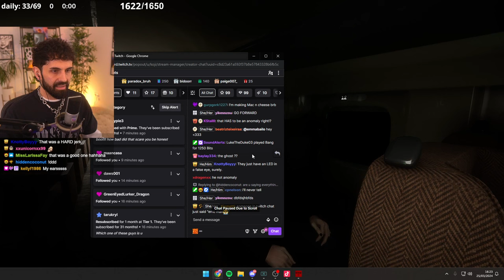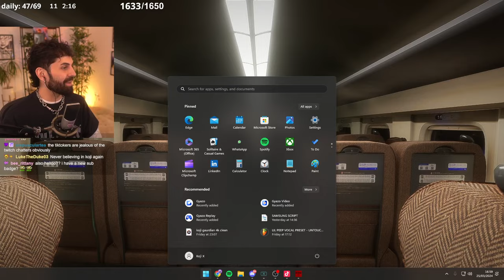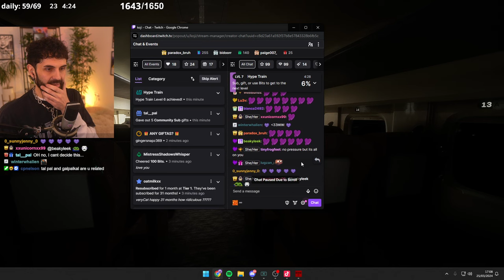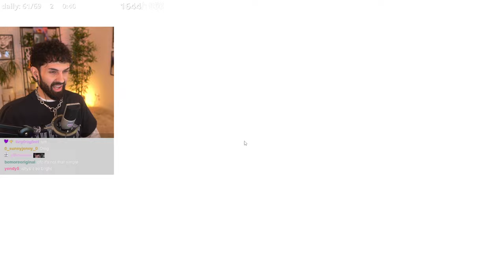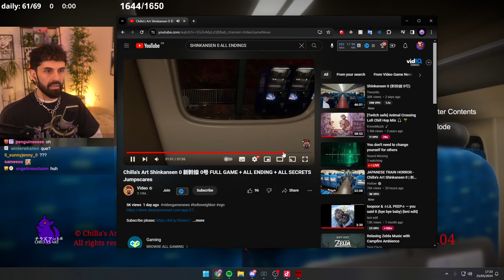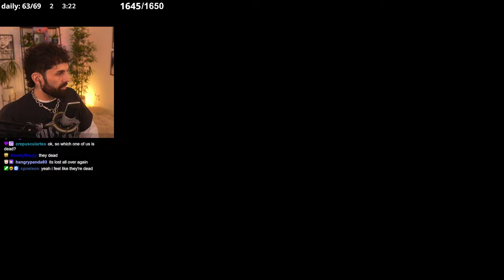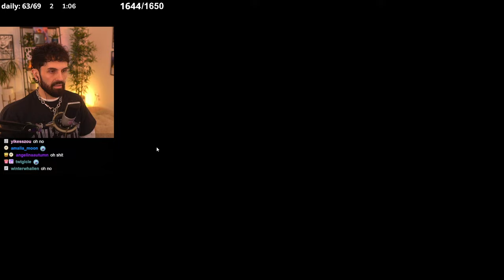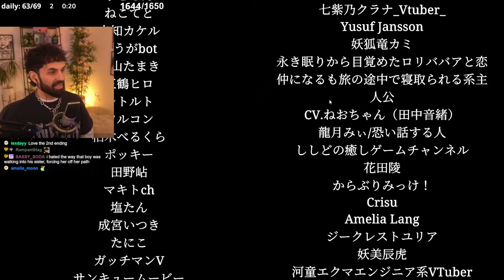TERRIFYING NEW OBSERVATION GAME (Both Endings) | Shinkansen 0 (Chilla's Art)